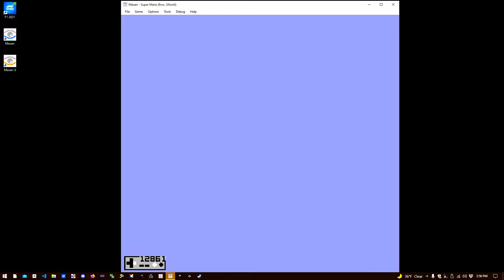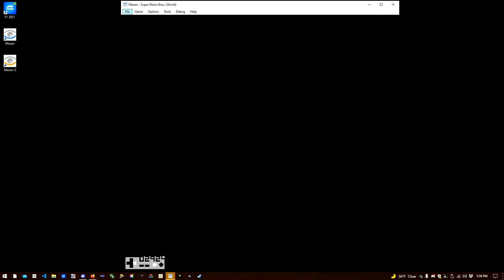Warpless 19:04 Spliced 2022 Goal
Exact timing can't be fully pinpointed, but assuming the splicing was all 100% perfect (which it wasn't) the final time is 19:04.365.